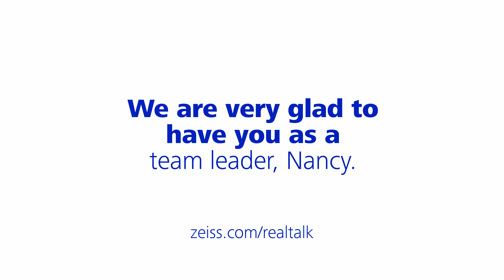Funktioniert eine Führungsrolle auch in Teilzeit? Nancys Erfahrungen bei ZEISS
Nancy glaubt, dass für viele eine Teilzeitstelle das Richtige ist - auch für Führungskräfte. Sie arbeitet jetzt effizienter denn je. Aber kann das wirklich funktionieren?
Die richtige Work-Life-Balance zu finden kann schwierig sein. Wir von ZEISS unterstützen unsere Mitarbeitenden dabei, herauszufinden, was für sie das Richtige ist. Denn mit mehr Ausgeglichenheit und Spaß im Leben lässt es sich frischer denken.
Du bist auch Fan von einer optimalen Work-Life-Balance? Dann werde Teil unseres teamZEISS und lege den Grundstein für eine Karriere bei uns! Wirf einen Blick in unsere Stellenangebote und finde Deinen Traumjob. Wir bieten neben naturwissenschaftlichen und technischen Berufen auch Stellenangebote im kaufmännischen oder Managementbereich. Bei ZEISS findest Du den passenden Job! Wir freuen uns auf Dich!

Du möchtest noch mehr Erfahrungen unserer ZEISS Mitarbeitenden hören und etwas über die anderen Berufe bei uns erfahren? Dann klick Dich in unsere RealTalk@ZEISS Playlist und erfahre, was sie über ihre Jobs bei ZEISS und das Team zu sagen haben.